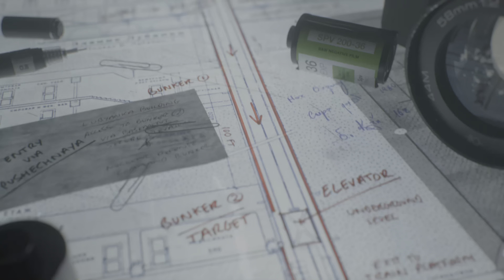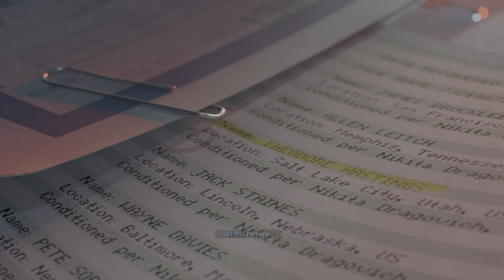(RTX) KGB INFORMATION Gameplay Immersive Realistic ULTRA Graphics [4K 60FPS] Call of Duty